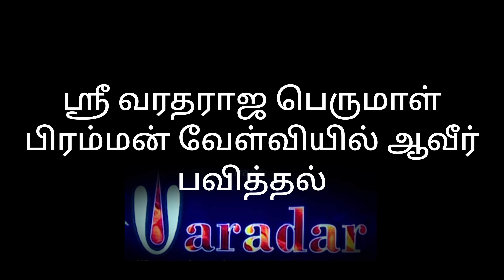Sri Anbukiniyan Perarulalan Margazhi uthsavam day20 varadhanvibhavam brahman velviyil avirbhavithal